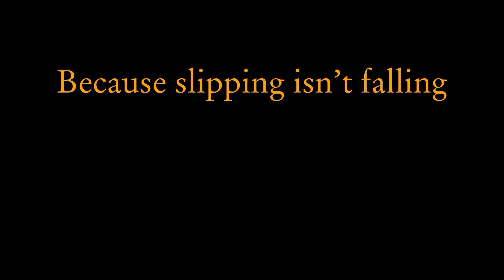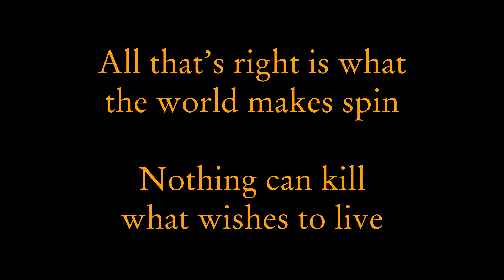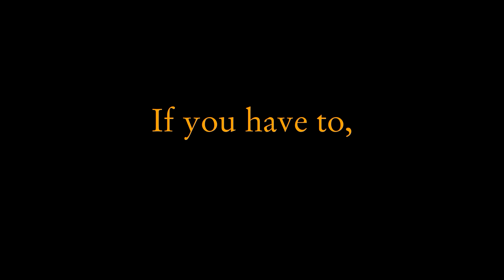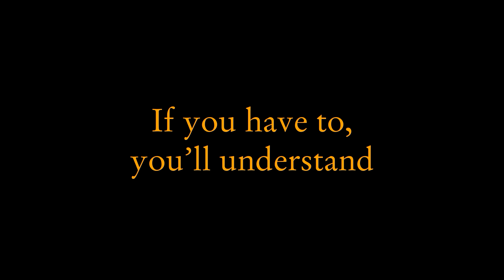Rosa Neon - Wrapper (English Lyric Video)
Rosa Neon - Embalagem (2019)

Lyrics: Luiz Gabriel Lopes
Translation and Lyric Video: Henry Gales